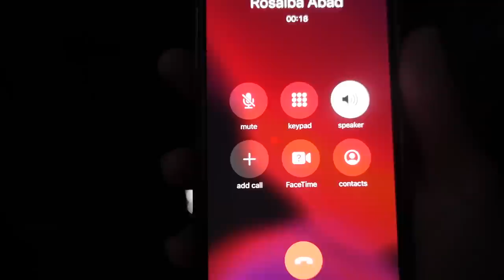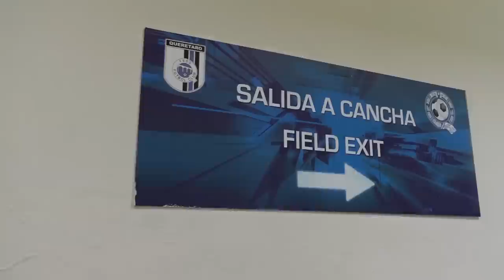ASÍ VIVO UNA JORNADA DE VIAJE 🤟🏻✈️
Nos fuimos a Queretarock 🤟🏻 les dejo todo lo que viví durante este viaje, disfrútenlo 😉